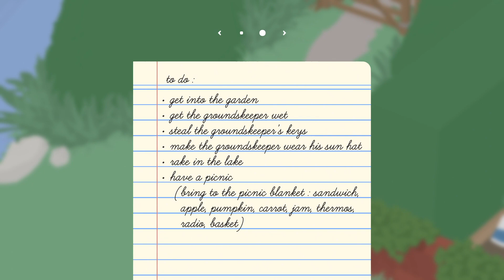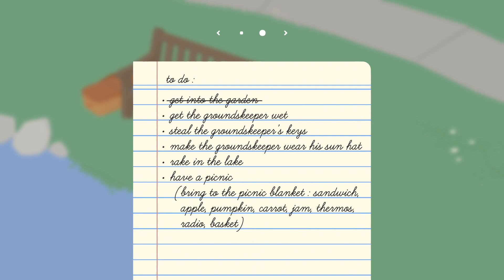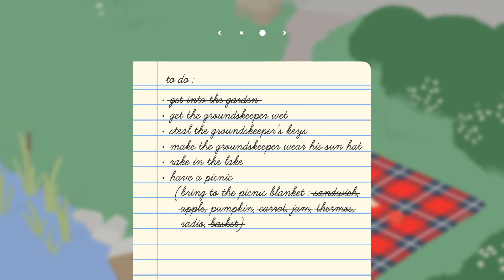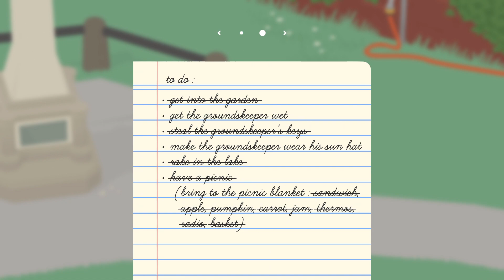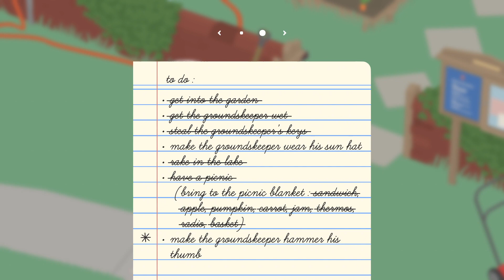Untitled Goose Game (PC Via Epic)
I remember playing this a few years ago when it first came out. Didn't get very far to be honest but I was blown away by the fact that it was done by a small team of about 5 people. The game went on to sell very well on all platforms and won some awards for its creative concept as well as its cool art style. This has been said many times but it is mostly the indie community that continues to bring us innovative ideas in gaming not to mention they are more willing to take risks. All that glitters ain't gold and theres nothing wrong with starting small or having only a limited budget to work with.